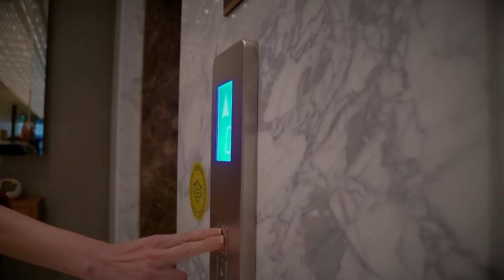Мелита: Предизвик ми е да водам вести во бикини “NK S03Е11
Мелита Ракичевиќ: „Не можам да кажам дека сум скромна кога пијам скап шампањ“

Мелита Ракичевиќ, Зоки Фаци, Илина Арсова и Давид Давидовски во „Нешто конкретно“ на тема „Дали скромноста е доблест или маана“.

Познавајќи ги нашите гости и нивниот начин на живот публиката сигурно веднаш ќе пресуди дека тие се сосема нескромни, но во новото издание на нашата емисија ќе откриеме дека секој од нив има две страни, односно скромна и нескромна.

Зоран Василевски изјави дека започнал како скромно момче, но животот и работата која што ја работи го направила нескромен. „Особено кога го открив канцерот пред две години одлучив да не бидам скромен затоа што еднаш се живее и сега животот го живеам стотка на саат“, изјави тој.

Мелита Ракичевиќ е особено горда на својата кариера затоа што иако имала можност да добие помош од дома, таа својот бизнис го отворила со сопствени пари. Но сепак за себе вели: „Не можам да кажам дека сум скромна кога пијам скап шампањ“. Таа од самиот Зоки Фаци во емисијата доби признание дека она е виновникот за неговата успешна кариера.

Во емисијата ќе слушнете и за тоа како Илина Арсова успева да си организира патување на кое што ќе потроши помалку пари од некој што во Скопје троши за еден викенд. Таа е скромна во изгледот, но нексромна во амбициите, подвизите и целите. Првата Македонка која ги искачила највисоките врвови на седумте континенти за својата скромност ќе каже дека тоа потекнува од дома, од домашното воспитување, но секако голем удел во таа скромност има и планината.

Водителот Давид Давидовски нескромно си даде признание дека е најдобар шоумен, но затоа скромно призна: „Најдобар водител не сум, имам уште многу да учам“. За себе смета дека е „алфа мушкарац“, а не „транвестит како Боки“ како што го нарече тој.

Еднo од најзабавните изданија на „Нешто конкретно“ со Снеже Велков сега можете да го погледнете и на YouTube.

Емисијата се емитува секоја недела во 17.00 часот на Телма.

0:00    Интро
0:20    Најава
1:17    Најава на гостите
2:30    Кој е скромен, а кој нескромен
3:23    Кој не учи на скромност или нескромност
6:34    Нескромноста на Мелита
8:00    Што значи клошари нискобуџетни
9:54    Зошто Мелита е толку коментирана
10:42  Разлика во воспитувањето на децата во Америка и тука
13:40  Кариерата на Давид Давидовски
15:00  Што мисли Зоки Фаци за Давид
18:23  Предизвици за гостите
22:31  Кој го направил Зоки ѕвезда
23:45  Каков долен веш носи Бранко Црвенковски
25:45  200 илјади евра или Стефан Лазаров
27:28  Во која професија има најмалце скромни луѓе
27:50  Скромноста или нескромноста на естрадата
34:15  Нескромноста на Америчките ѕвезди
36:10  Стереотипи
37:15  Поговорки
43:11  Подароци за гостите
44:52  Дали може да си и ѕвезда и скромен
46:29  Одјава